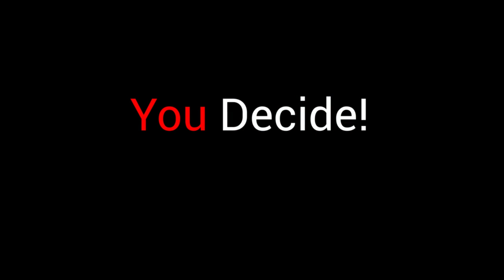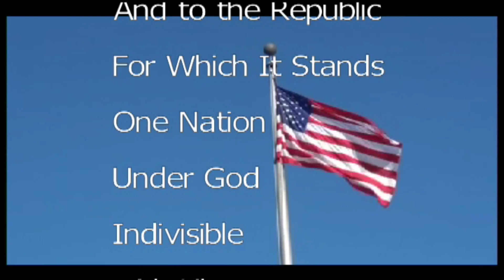KTV Wednesday September 21, 2022